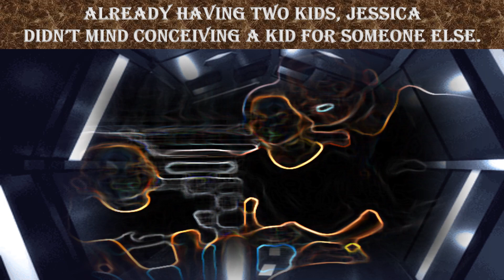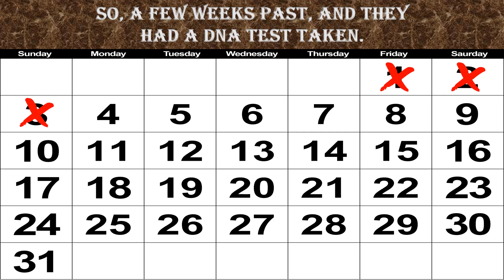Surprised Surrogate Mother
A woman in desperate need, resorted to surrogacy.
Already having two kids, Jessica didn’t mind conceiving a kid for someone else.

The couple was Chinese. And came all the way across from the US Border to meet their surrogate.

The pregnancy was going fine, then the docters found out she was carrying two babies.

Jessica was relieved, the couple she was carrying for was excited about having twins.

Jessica’s pay check increased by the month for the extra baby.

In the delivery room, the docters had to cut her stomach open and take the babies out that way.

Once the babies were days old, Jessica realized the twin babies didn’t  look
at all alike.

So, after sending the babies pictures to the Chinese couple, they became
automatically worried.

So, a few weeks past, and they had a DNA test taken.

The test came back – Not Twins

When Jessica was pregnant, she conceived at the same time, one of her own babies.